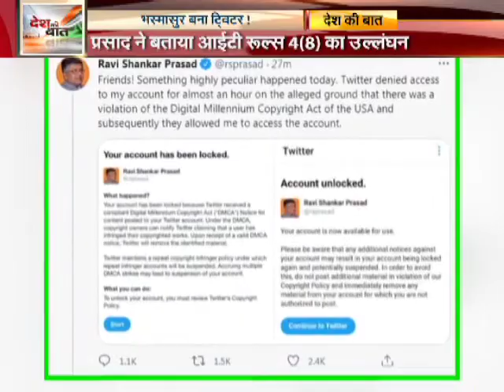संचार मंत्री का अकॉउंट सस्पेंड, 'डिजिटल मिलेनियम कॉपीराइट ऐक्ट उल्लंघन'' का आरोप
सोशल मीडिया की ताकत को इस्तेमाल कर सत्ता में आई बीजेपी के लिए ट्विटर भस्मासुर बनता जा रहा है. हाल तक ट्विटर केंद्रीय संचार मंत्री रविशंकर प्रसाद के निशाने पर था तो अब प्रसाद ट्विटर के निशाने पर हैं. ट्विटर ने एक घंटे के लिए प्रसाद के अकॉउंट को ब्लॉक कर दिया. एक घंटे तक ब्लॉक रखने के बाद उनका अकॉउंट एक चेतावनी के साथ शुरू किया. रविशंकर प्रसाद को चेतावनी दी गई है कि यदि भविष्य में उनके अकाउंट के खिलाफ कोई और नोटिस मिलता है तो उनका अकाउंट फिर से ब्लॉक हो सकता है या फिर सस्पेंड किया जा सकता है।